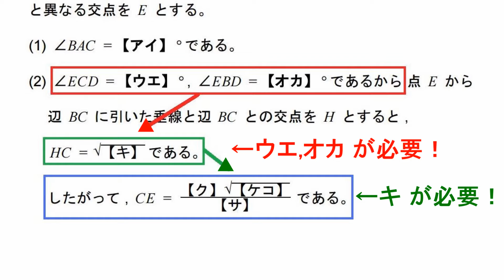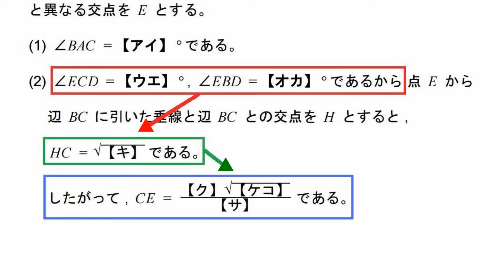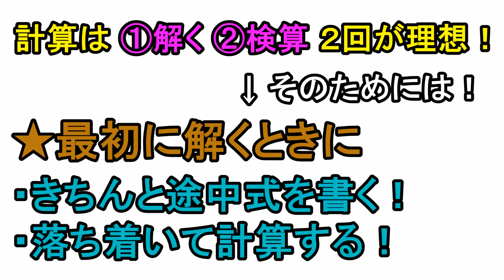【センター試験成功のための常識（４）】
センター成功のテクニックを紹介します！
センター試験はマーク式の試験です！それ故に発生するミスや、マーク方式を逆手に取ったテクニックが数多く存在します。受験生必見の内容ですので、本番で最高のパフォーマンスを発揮できるように今から準備しておきましょう！

「超わかる！高校数学」は、難関大合格に必須の重要問題だけを、「圧倒的に丁寧・コンパクト」に解説するYouTubeチャンネルです！個別指導塾で５００人以上の生徒を授業した受験数学プロ講師の独創性、数学への情熱を最大限に生かした作品の世界は、あなたを夢中にさせるはず！東大・京大・医学部受験者も見ています！さぁ、今すぐ始めよう！